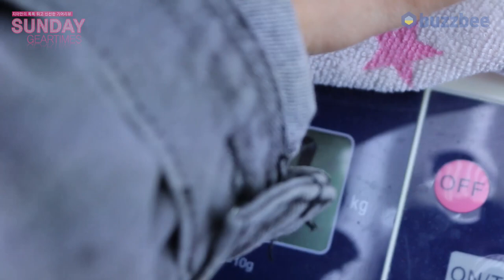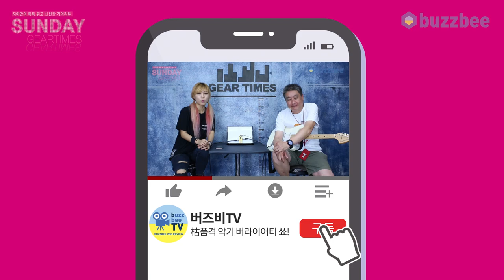[SundayGearTimes 385회] Toms Line 이펙터 BLACK TEETH ABT-3